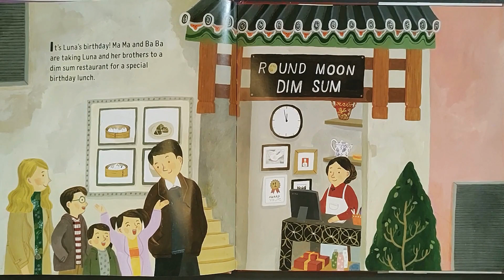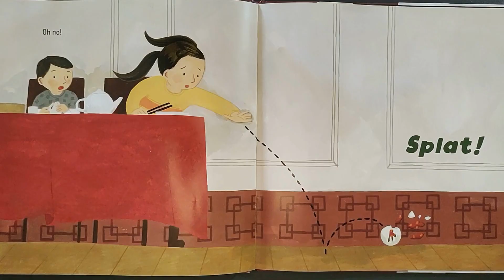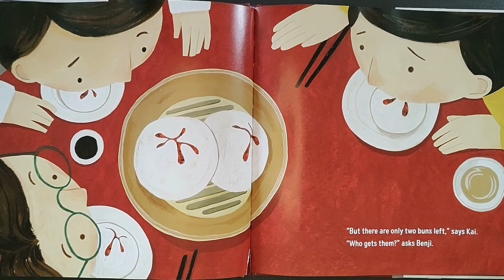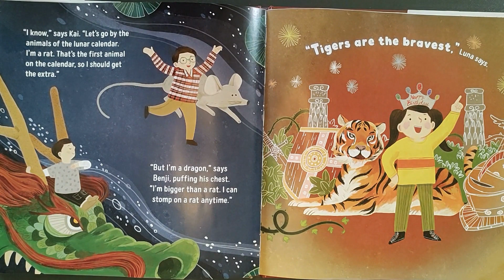🐈‍⬛ Children's Books Read Aloud | Luna's Yum Yum Dim Sum | Kid's Bedtime Story | Delicious story 🥢🍜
Celebrate diversity, math, and the power of storytelling!
On Luna's birthday, the whole family goes out for dim sum--but Luna and her brothers can't agree on how to share their pork buns fairly. How can three people divide up five buns? Should some siblings get more than others? Or should they cut the buns into smaller and smaller pieces so everyone gets the same amount? A playful exploration of division and fractions, featuring Chinese American characters and a cultural note.
Storytelling Math celebrates children using math in their daily adventures as they play, build, and discover the world around them. Joyful stories and hands-on activities make it easy for kids and their grown-ups to explore everyday math together. Developed in collaboration with math experts at STEM education nonprofit TERC, under a grant from the Heising-Simons Foundation.